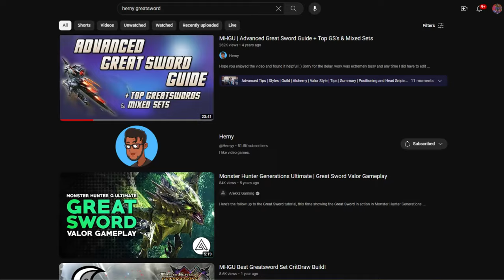MHGU Dreadqueen Rathian EX SOLO But I'm Using Valor Greatsword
MHGU Dreadqueen Rathian has me feeling over confident so for Dreadqueen Rathian EX, I picked up Valor Greatsword to solo it despite rarely using Greatsword. This is the trend for me in Monster Hunter Generations Ultimate. Make a self enforced challenge that no one told me to do lol. Enjoy the video.